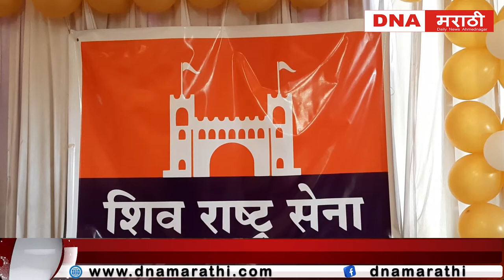मराठी बांधवांसाठी शिव राष्ट्रसेनेकडून विविध मागण्या